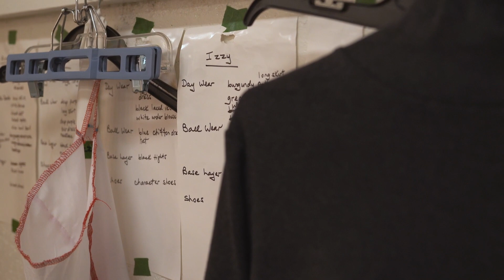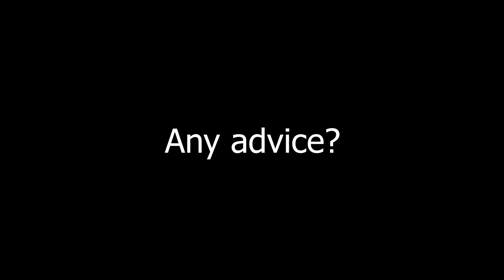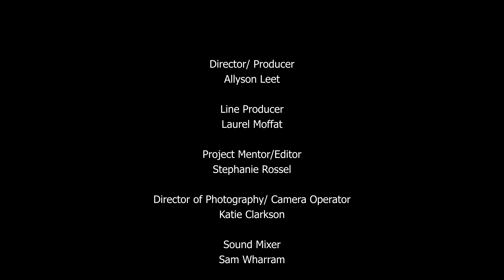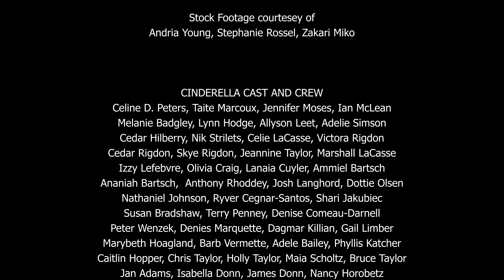Creating Community S1 Ep 06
Costumes are one of the final steps in bringing a character to life! Comox Valley costume coordinator Gail Limber and her team have been hard at work - sourcing and sewing pieces to ensure the cast is looking their best from the village to the ball!